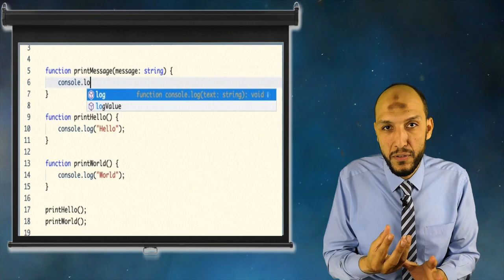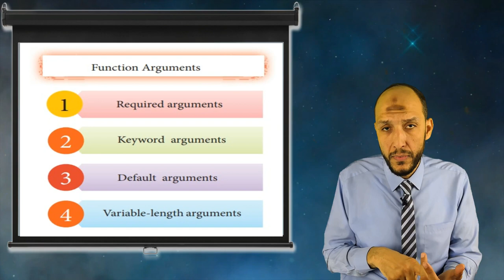فهم فكرة القيمة المرسلة البراميتر Parameters فى الـ Functions, Methods ببساطة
للإشتراك فى جروب البرمجة على واتس اب كخدمة علمية مجانية
أرسل كلمة برمجة فى رسالة على الواتس 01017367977
تواصل مع عادل صبور Adel
يشرح الفيديو فكرة  القيمة المرسلة البراميتر Parameters فى الـ Functions, Methods ببساطة  فى مجال البرمجة عموما يتماشى المفهوم مع لغات البرمجة الشهيرة مثل Java, C#, JavaScript, Python, C++, TypeScript كمفهوم